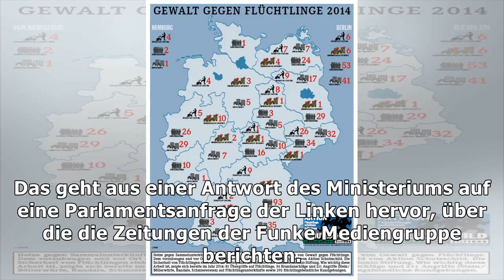Fremdenfeindlichkeit: mehr als 1.000 angriffe auf flüchtlinge | Nachrichten Deutschland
Fremdenfeindlichkeit: mehr als 1.000 angriffe auf flüchtlinge
Nach Angaben des Bundesinnenministeriums hat es im dritten Quartal 2017 insgesamt 425 Angriffe auf Flüchtlinge außerhalb ihrer Unterkünfte gegeben und damit mehr als im ersten (318) und zweiten Quartal (324). Bei den insgesamt 1.067 Übergriffen in den ersten neun Monaten des Jahres seien 230 Menschen verletzt worden. Im gesamten Jahr 2016 seien mehr als 2.500 Angriffe auf Flüchtlinge außerhalb ihr...